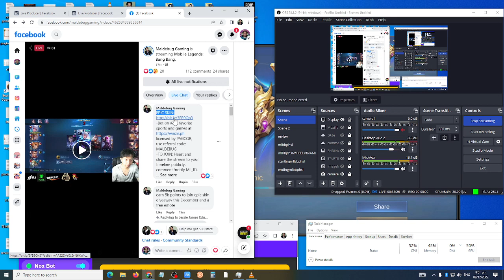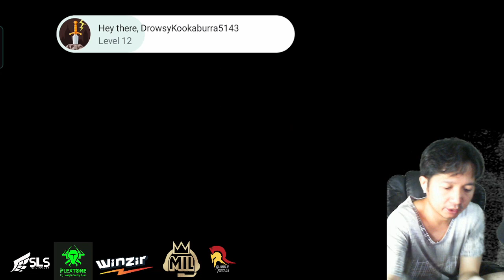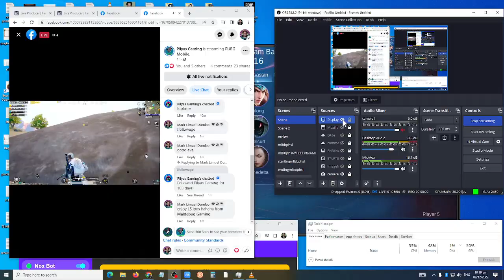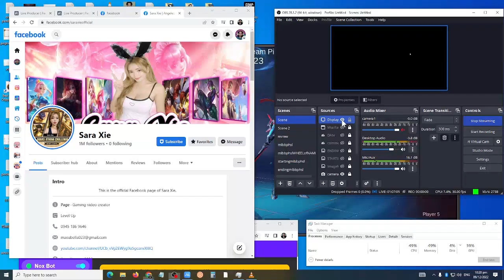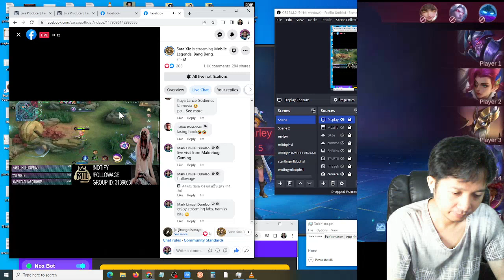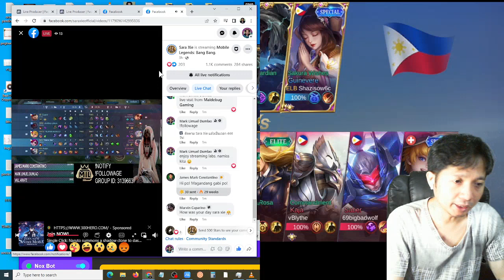2022 12 09